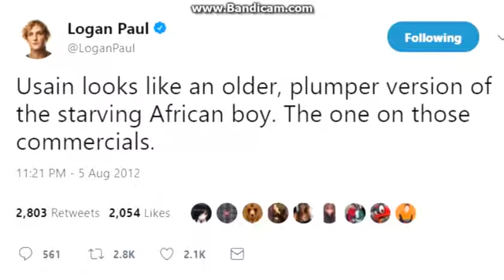Logan Paul Racist TWEETS!!!